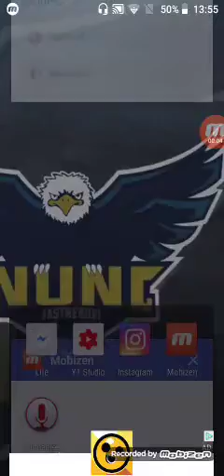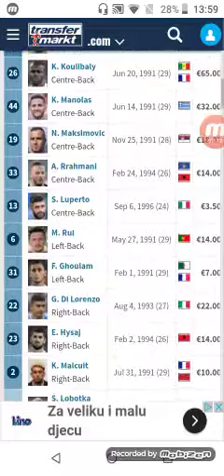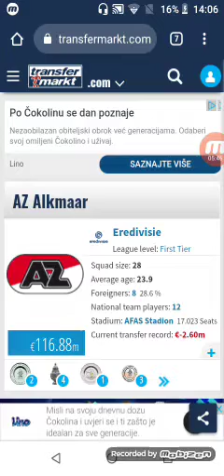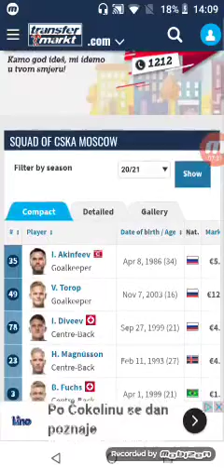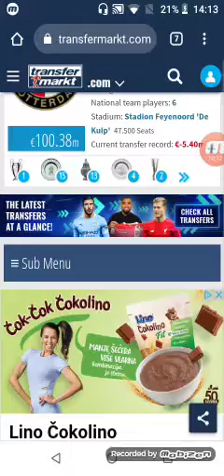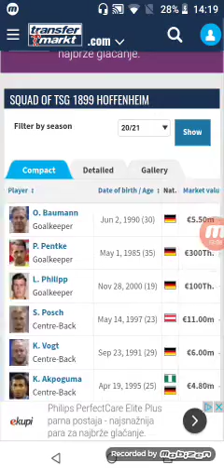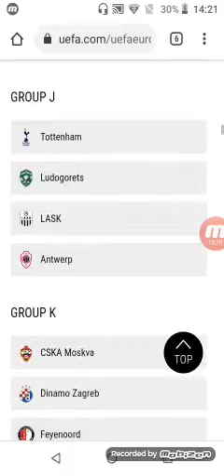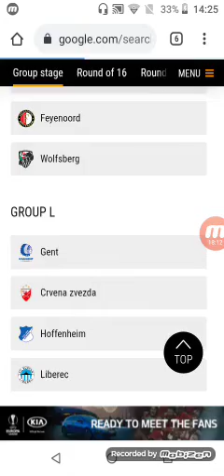Predviđanja za UEFA Europa ligu tko ide dalje 🤔?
moje predviđanje kako če Crvena Zvezda, Rijeka i Dinamo Zagreb proči u Europi ako vam se sviđa video bacite lajk i pretplatu na kanal!